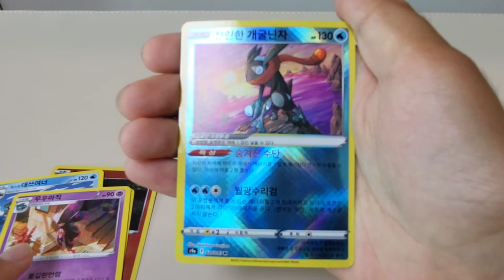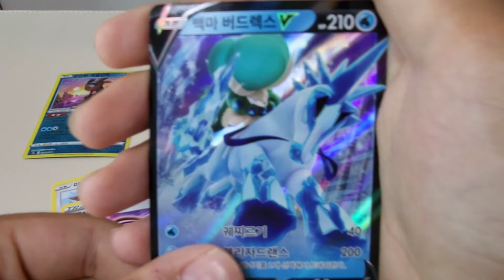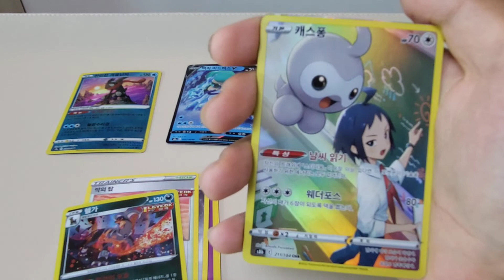배틀이 혼자 브맥클 3팩을 가볍게 제압!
Twin Musicom의 Cinematic (Sting)에는 크리에이티브 커먼즈 저작자 표시 4.0 라이선스가 적용됩니다.